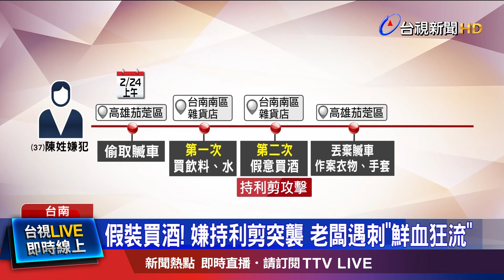假裝買酒！ 嫌持利剪突襲 老闆遇刺「鮮血狂流」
台南南區一間雜貨店遭到歹徒持利器攻擊，現在嫌犯落網！據了解，這名陳姓嫌犯騎乘贓車來到雜貨店，手持利器刺向雜貨店老闆後，再前往高雄丟棄贓車跟犯案工具和衣物，接著回到租屋處，遭到警方逮捕。而對於犯案動機，嫌犯說詞反覆，警方還要持續釐清！